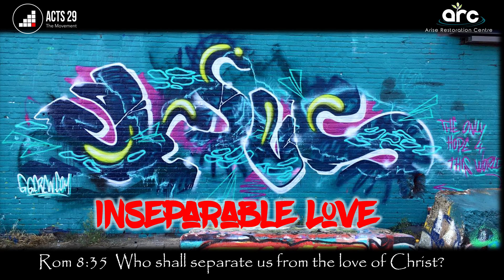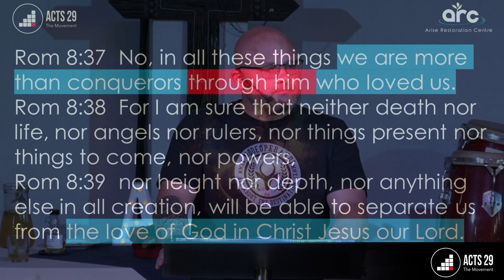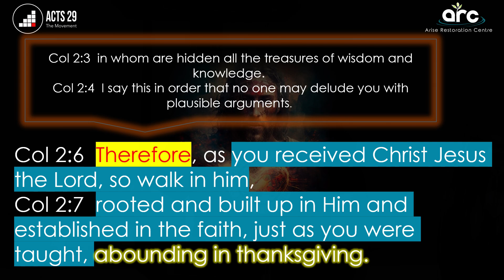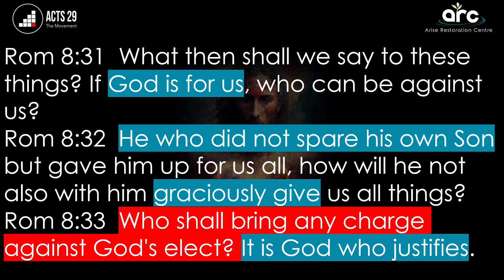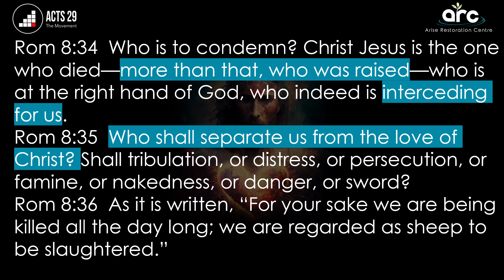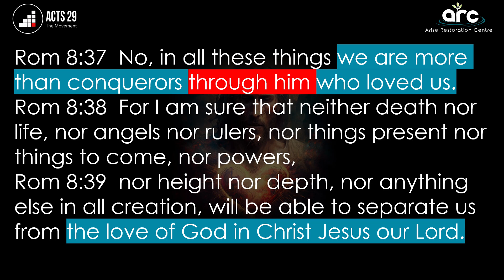Jannie Van Rooyen - Inseparable Love - 15 September 2024